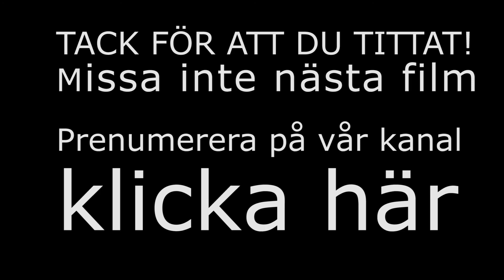Reflexbana - Tips och trix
Under den mörka delen av året så är reflexbanor ett roligt sätt att träna. Per möter upp med som Fredrik gillar banor som är tekniska och går över många höjdkurvor, känslan då kan jämföras med att åka Berg- och Dalbana.

Att springa en teknisk reflexbana påminner även lite av Ångaloppets bana utan att du behöver simma. Fredrik nämner att du måste jobba med höga knän, trippa, buskar och träd som du hela tiden måste vara osarvant på. Med hjälp av skenet från lampan och reflexerna i skogen kommer du få ett fantastiskt träningspass.